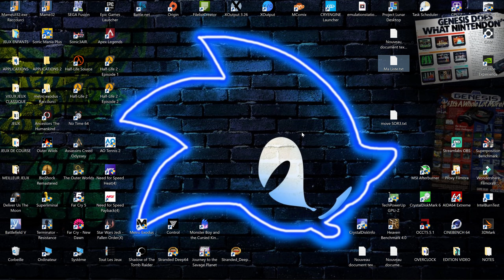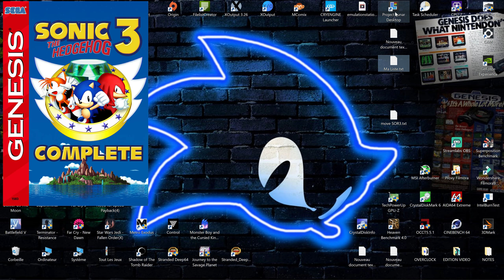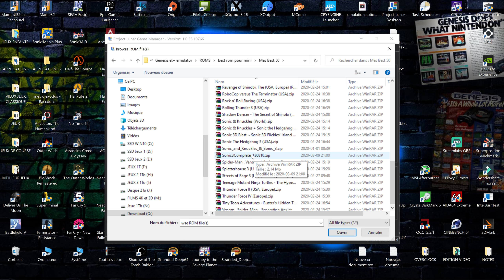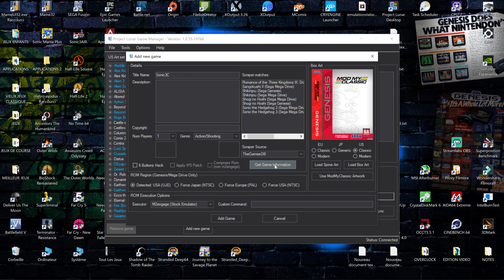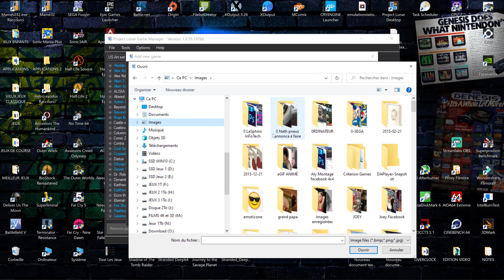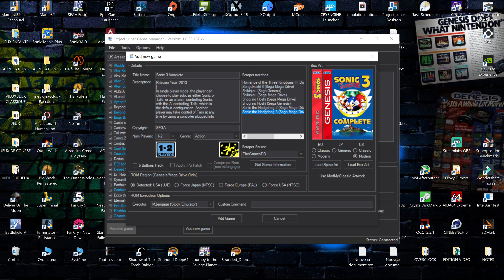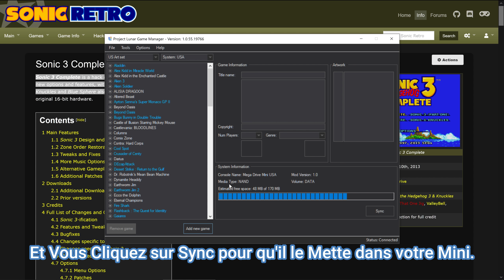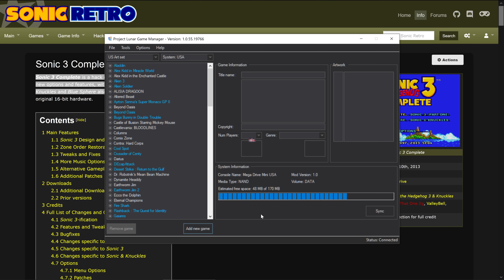SONIC 3 COMPLETE - Solution pour L'installer dans Votre Genesis / Megadrive Mini avec Lunar - FR QC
Si vous êtes comme moi et avez essayé d'installer Sonic 3 Complete dans votre mini sans succès ! Et Bien j'ai Enfin Trouvé la Solution !!! :0)))

Lien pour Info et pour Downloader le Jeu rom :
(dans le bas de la page "Download Sonic 3 Complete" )
Et c'est le meme lien pour copier la description du jeu

C'est un gros site Reconnu, Sécuritaire et cest Super Facile ! Aller voir svp Merci :0)
Spécification de mon ordinateur:
I5-8600K OC à 4.7GHz (air BeQuiet)
Asus Strix GTX 1070Ti 8Gb OC
LG TV 55" 4K 3D
16G DDR4 3200Mhz Team T-FORCE VULCAN TUF Gaming Alliance
PSU Gougar GX 1050W Gold
Mobo MSI Z370-A PRO
SSD 480Gb +2 HDD 3To + 1 HDD 2To
Boitier Cooler Master Masterbox MB511 RGB

Bon Youtubing tout le monde ! :0)